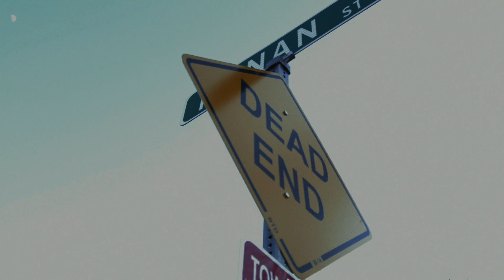Skinny Hardaway GET IT